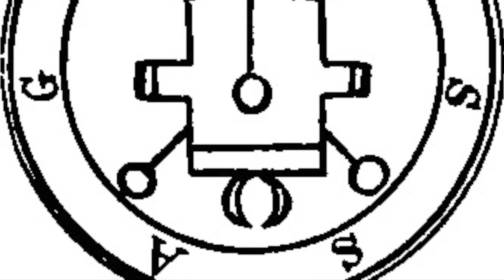The Demon Who Loves Darkness, Prince Vassago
Thumbnail Art by: Michael Sugianto